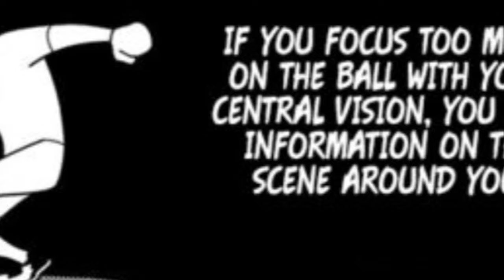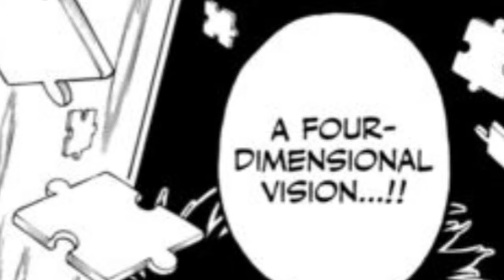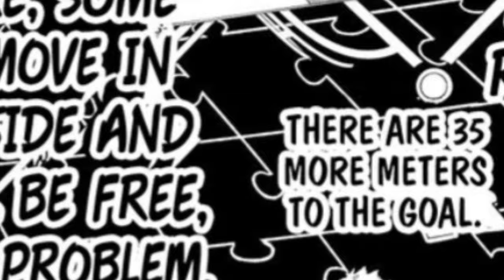Every Ability Isagi Has in Blue Lock Explained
In this video, we will dive deeper into Isagi's weapons in Blue Lock!